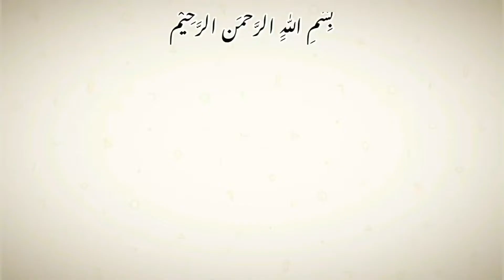Engagement Bride Open Hairstyle | How to Curl | Party Hairstyle | Wedding Hairstyle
In this video we show you how to make a engagement bride updo hairstyle with outward tricks. This is one of the best hairstyles for brides.  I hope you all like this bridal hairstyle updo.

If you have any questions, please ask. Please also express your opinion.